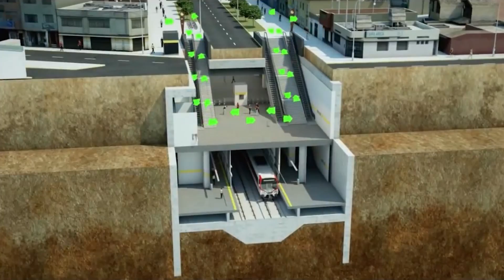Túnel y pozos de la Línea 2 de Metro de Lima y Callao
Este túnel, contará con dos vías férreas de doble sentido a lo largo de los 35 Km del Proyecto. Esta primera etapa de más de 4 Km, se ha construido por el Método Austriaco utilizado para la excavación de túneles en suelos y revestimiento de concreto armado.